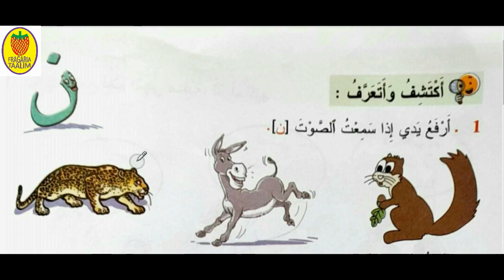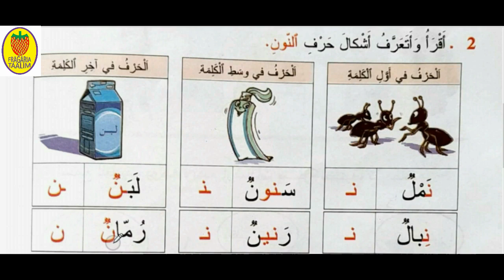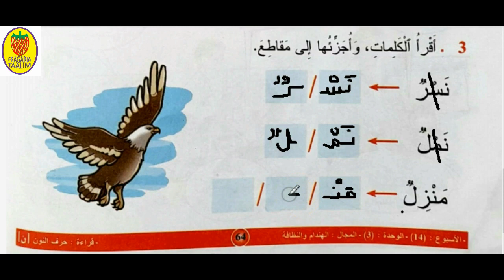المفيد في اللغة العربية/المستوى الأول ابتدائي/صفحة 64